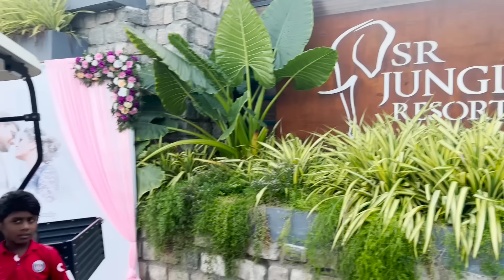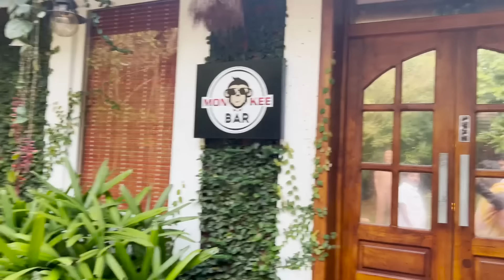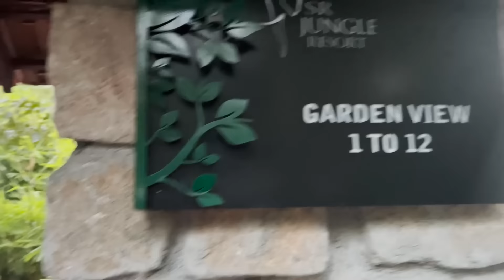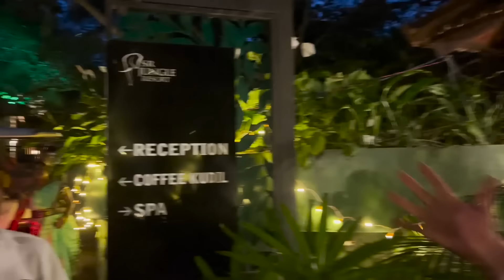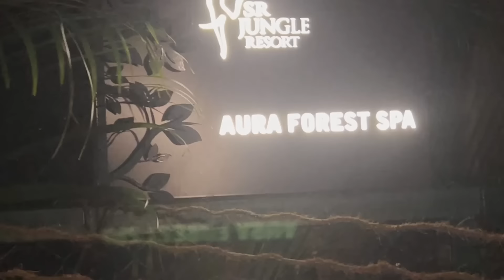முதல் முதலாக குடும்பம் மொத்தமும் சுற்றுலாக்கு சென்றோம் | SR Jungle Resorts | GP Muthu Offiicial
நண்பர்களே..இன்று நாம் குடும்பத்தோடு கோயம்புத்துார் அணைக்கட்டி-ல உள்ள SR Jungle resort-க்கு சுற்றுலா வந்துருக்கோம்.. மிகவும் எழில் கொஞ்சும் வகையில் மரம் செடிகளுக்கு நடுவே இந்த ரெசார்ட் கட்டிருக்காங்க..ஒரு சோலைவனத்துக்கு நடுவுல மாளிகை இருந்தா எப்படி இருக்குமோ அப்படி இருக்கு..இங்கு குடும்பத்தோடு தங்கி மகிழ்வதற்கு ஏற்ற அனைத்து வசதிகளும் உள்ளது. நீச்சல் குளம், பேட்மிண்டன் கோர்ட், கார் பார்க்கிங் வசதி, பார் வசதி என அனைத்து சொகுசு வசதிகளும் இங்கு உள்ளது. இது மட்டும் இல்லாமல் இங்கு குழந்தைகளுக்கு விளையாட பூங்கா, மீட்டிங் ஹால், ஆயுர்வேத மசாஜ் பார்லர் என அனைத்து வசதிகளும் உள்ளது. மேலும் திருமணம் போன்ற அனைத்து சுப விழாக்கள் நடத்துவதற்கு ஏற்ற இடம் உள்ளது.  நீங்களும் இங்கு வந்தால் நிச்சயம் குடும்பத்தோடு தங்கி ஓய்வு எடுக்கலாம். குறிப்பாக கோவைக்கு சுற்றுலா வருபவர்கள் தங்குவதற்கு இது சிறந்த ரெசார்ட் ஆகும். இது நீங்கள் தங்குவதற்கு மட்டும் அல்லாமல் உங்கள் வீட்டு விசேஷங்கள் அனைத்தையும் சிறப்பாக நடத்த சிறந்த இடம். மேலும் புக்கிங் மற்றும் பிற தகவல்களுக்கு கீழே உள்ள தொடர்பு எண் மற்றும் இணையதள முகவரியை அணுகவும்.